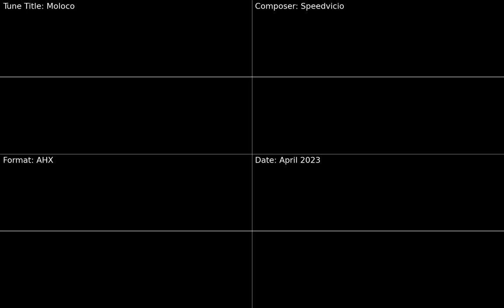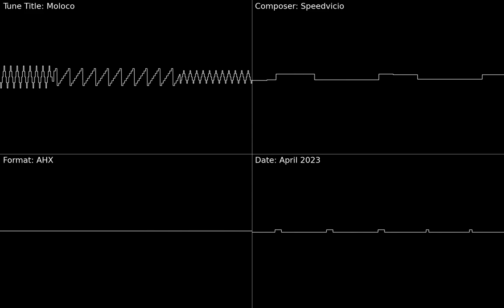Moloco (AHX)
Original 4ch Hively Tracker composition.
Created with Hively Tracker.